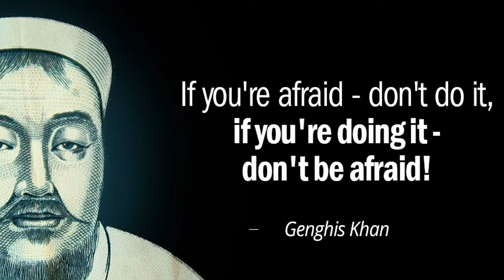Genghis Khan’s Top 5 Most BRUTAL Executions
Delve into the formidable shadow cast by Genghis Khan, the legendary founder of the Mongol Empire, renowned not just for his unparalleled military conquests but also for the chilling execution methods that underpinned his rule. This video explores the stark reality behind the tales of valor, revealing the ruthless strategies and brutal executions that solidified Mongol dominance across Asia.

From the infamous 'Colonnade of Death' to the haunting 'Mountains of Skulls', each method was a message of power and a stark warning to those who dared oppose the Khan. Witness the grim side of Mongolian warfare, where mercy was scarce and fear was a weapon wielded with precision.

Join us as we uncover the brutal truths that lay beneath the conquests of Genghis Khan, shedding light on the darker aspects of his legacy that shaped the course of history.